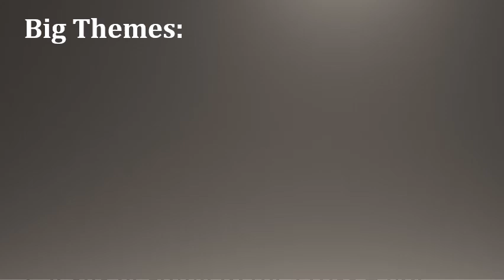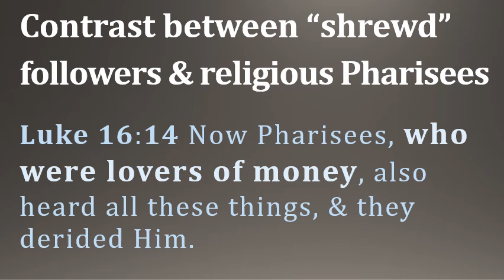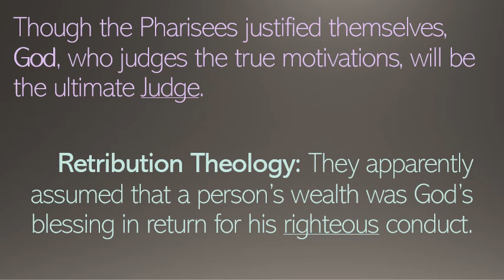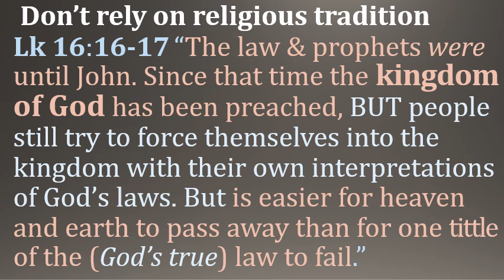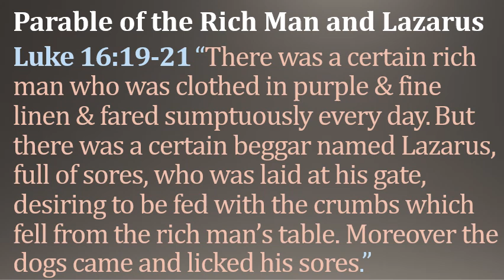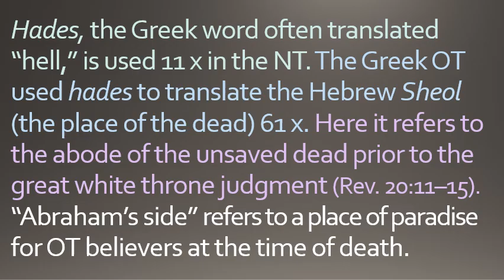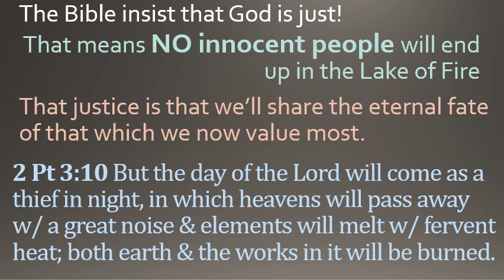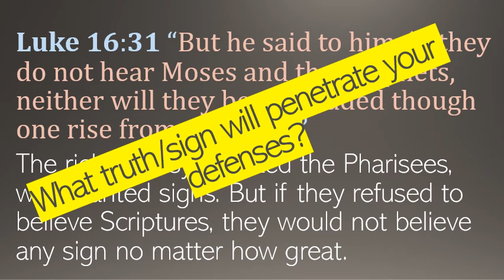Gospel of Luke - Warnings of Worldly Wealth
In this sermon, Pastor Rex continues his series of sermons drawn from Luke's gospel. In this message, we look at the Parable Lazarus and the Rich Man. The central idea of this sermon is that worldly wealth is less important than stacking up heavenly treasures.